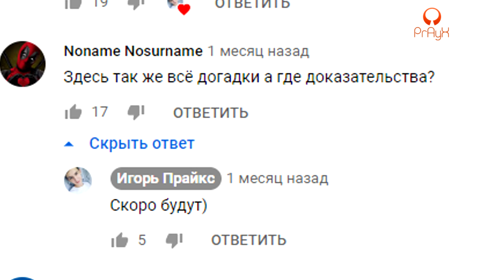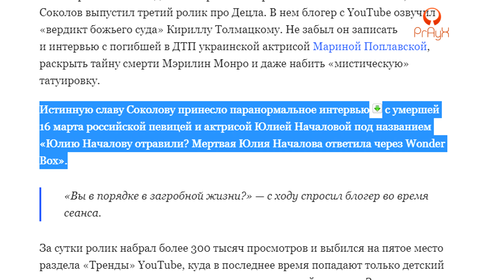Сергей Соколов - Полное РАЗОБЛАЧЕНИЕ! Личный ЭКСПЕРИМЕНТ! ХАЙП И РАЗВОД НА СМЕРТЯХ! ЭГФ - ОБМАН!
сергейсоколов разоблачние эгф ВЫПУСК НЕ НЕСЕТ ОСКОРБИТЕЛЬНОГО ХАРАКТЕРА В АДРЕС @Сергей Соколов Добро пожаловать на мой канал! Этот выпуск посвящен такой нашумевшей теме, как ЭГФ и связь с призраками через WonderBOX и каналу @Сергей Соколов , который занимается именно таким скандальным контентом. В феврале этого года мы уже снимали разоблачение данного канала, но по просьбам наших зрителей мы решились на еще одно, более детальное разоблачение - проверили свой собственный ЭКСПЕРИМЕНТ! Что из этого вышло?